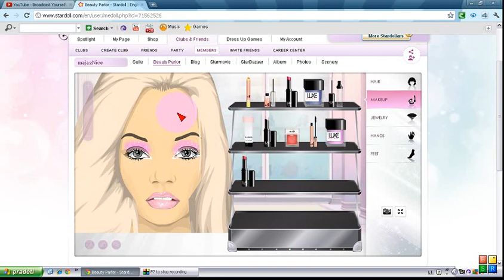Stardoll Makeovers Jamie Jolina jsp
Makeover Stardoll?
GoodBye?